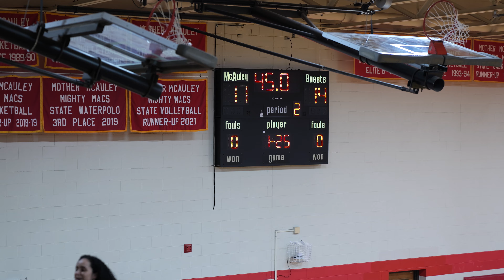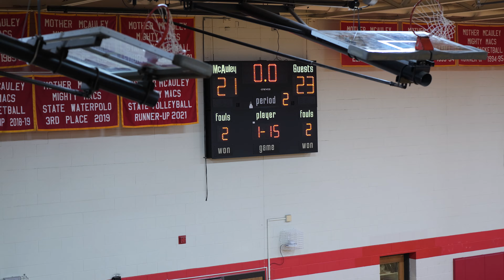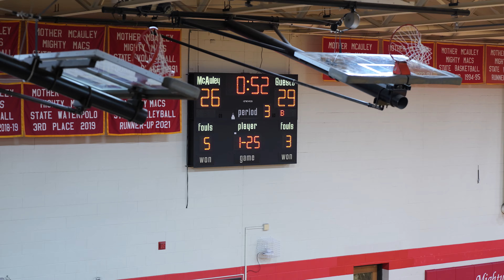ILLINOIS BASKETBALL - Nazareth Academy vs. Lyons (Varsity Girls Sectional)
Nazareth Academy vs Lyons
IHSA Girls Basketball
Chicago (Mother McAuley) Sectional